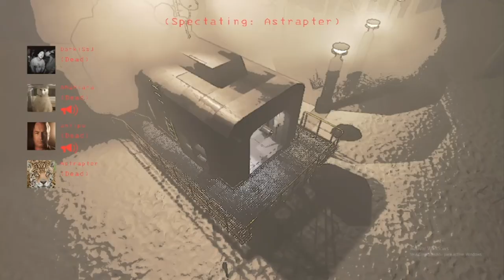COMPILACIÓN de Pencas Jugando LETHAL COMPANY #1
Participantes del video: Urzua, Viera, Andrés, Ana y Gaspar en 2 clips

Somos 9 chilenos y una argentina, jugando solo para divertirnos.

@FaCrow_jpg  hizo la miniatura